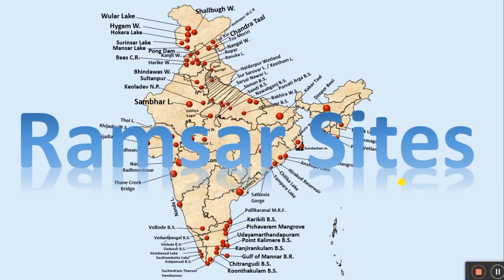Ramsar sites in India (भारत के सभी रामसर स्थल)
 A Ramsar site is a wetland site designated to be of international importance under the Ramsar Convention, also known as "The Convention on Wetlands".
 This convention was established on 2nd February 1971 in Ramsar, Iran by UNESCO, and came into force on 21st December,1975.
 It provides for national action and international cooperation regarding the conservation of wetlands, and wise sustainable use of their resources.
 India has a total of 75 Ramsar sites as of now.
is located within the Satkosia Tiger Reserve.
5) Chilika Lake - it is a brackish water lagoon, spread over the Puri, Khordha and Ganjam districts of Odisha.
6) Tampara Lake – it is a fresh water lake situated on the right bank of the Rushikulya River in Ganjam district of Odisha.
 Assam –
1) Deepor Beel – it is located to the south-west of Guwahati city, in Kamrup Metropolitan district of Assam. It is a permanent freshwater lake, in a former channel of the Brahmaputra River, to the south of the main river.
 Manipur – it has only one Ramsar site, i.e.
1) Loktak Lake. It is a freshwater lake in. It is famous for the phumdi floating over it. This is the reason why it is also known as floating lake.
 Mizoram - it has only one Ramsar site, i.e.
1) Pala Wetland – it is also known as Palak Dil or Pala Tipo is the largest and biggest lake in Mizoram. It is located Saiha district of Mizoram.  The lake is a major component of the Palak Wildlife Sanctuary.
 Tripura – it has only Ramsar site, i.e.
1) Rudrasagar – it is located in Melaghar, Tripura.  Rudrasagar Lake is a natural sedimentation reservoir, which receives flow from three perennial streams namely, Noacherra, Durlavnaraya